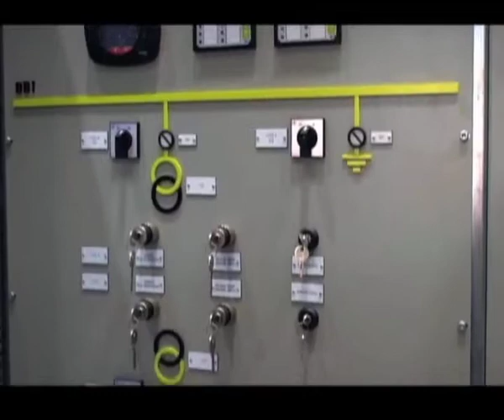SWEC 2009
الشعيبة لتحلية المياه